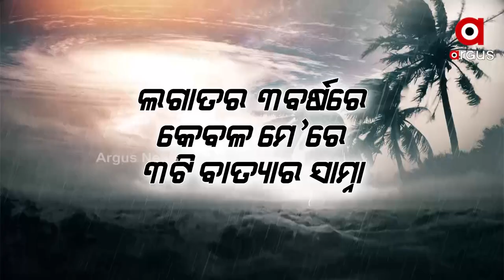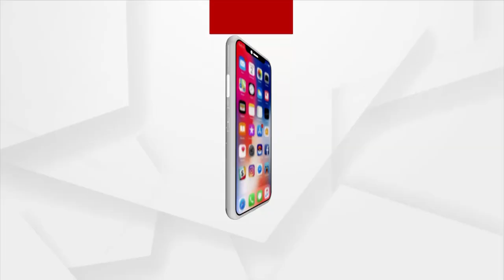ମେ ମାସ ଆସିଗଲେ ଓଡ଼ିଶାବାସୀଙ୍କ ମନରେ ବାତ୍ୟା ଛନକା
ଲଗାତର ୩ବର୍ଷ ହେବ କେବଳ ମେ ମାସରେ ୩ଟି ବାତ୍ୟାର ସମ୍ନା କରିଛନ୍ତି ରାଜ୍ୟବାସୀ । ଚଳିତ ବର୍ଷ ମଧ୍ୟ ଆଉ ଏକ ବାତ୍ୟା ଭୟ । ବ୍ୟାପକ କ୍ଷୟକ୍ଷତିରେ ଲୋକଙ୍କ ଅଣ୍ଟା ସଳଖ ନହେଉଣୁ ପୁଣି ଲଗାତାର ୩ ବର୍ଷ ହେଲାଣି ରାଜ୍ୟକୁ ମେ' ମାସରେ ବାତ୍ୟା ବିପତ୍ତିର ସାମ୍ନା କରିବାକୁ ପଡ଼ୁଛି । ବଙ୍ଗୋପସାଗର ଓ ଆରବସାଗରରେ ପ୍ରତିବର୍ଷ ୨ଟି ଋତୁରେ ବାତ୍ୟା ସୃଷ୍ଟି ହୁଏ ।